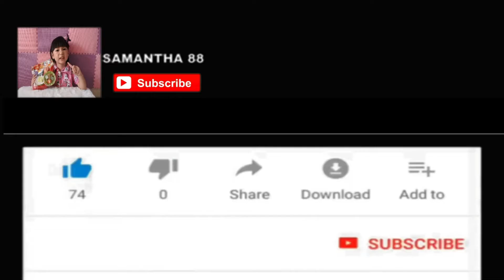UNBOXING ROBOT SERU SEKALI SAMANTHA 88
terima kasih